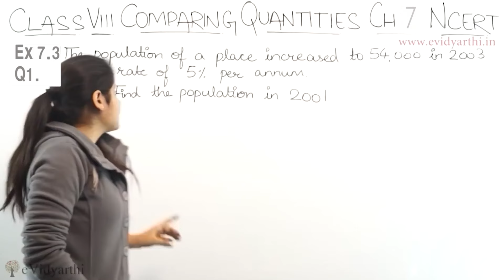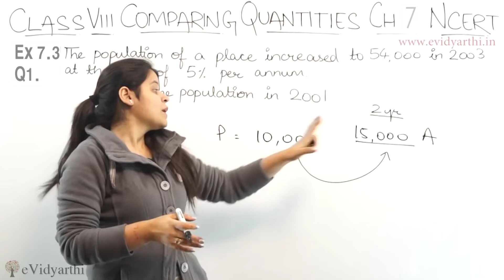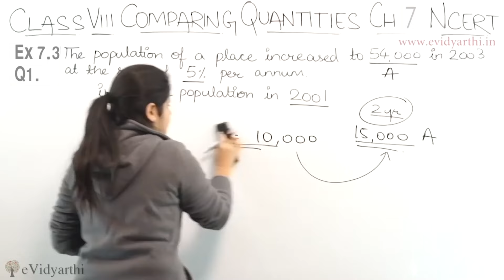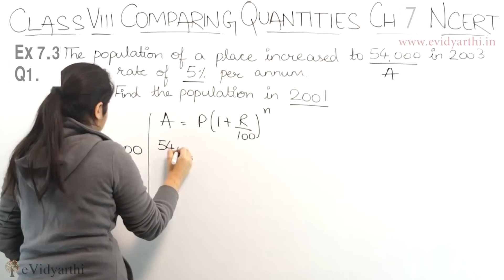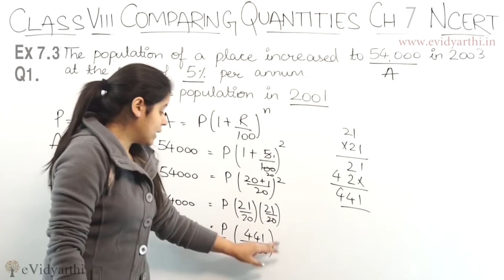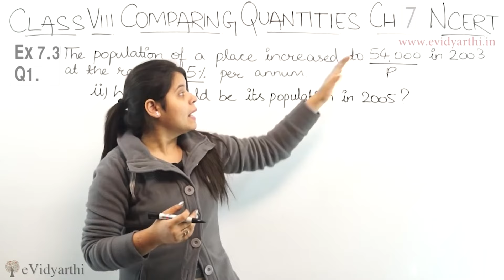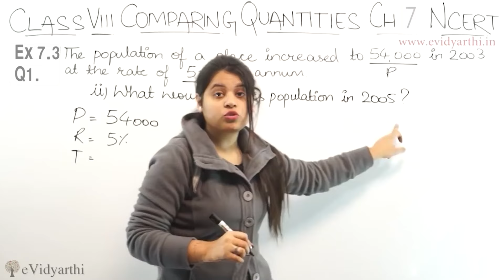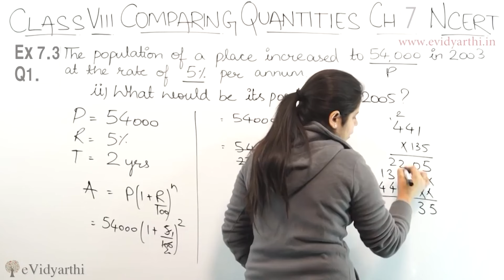Q 1 - Ex 7.3 - Comparing Quantities - Maths Class 8th - Chapter 7, CBSE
✔️ Class: 8th
✔️ Subject: Mathematics
✔️ Chapter: Comparing Quantities
✔️ Topic Name: Q 1 , Ex 7.3

0:00 Question 3